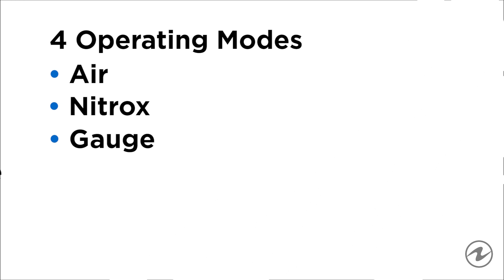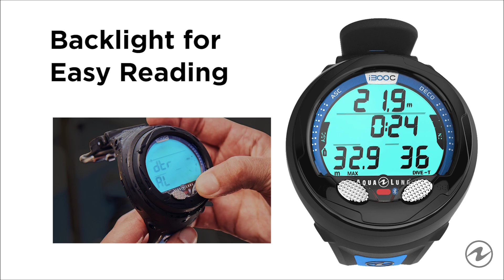Aqualung i300C Divecomputer